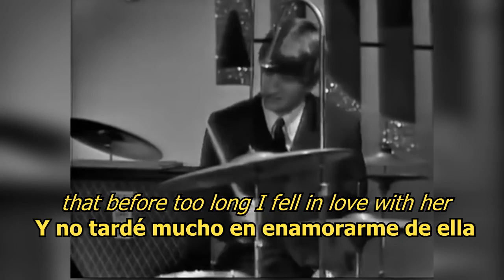I saw her standing there - The Beatles (LYRICS/LETRA) [Original]